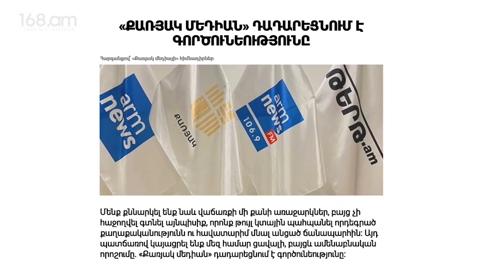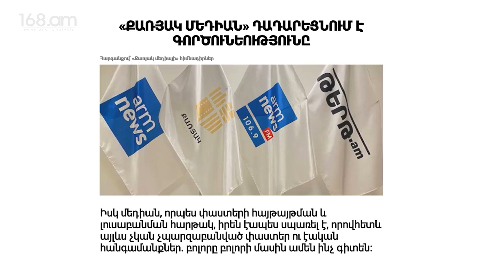«Քառյակ մեդիան» դադարեցնում է գործունեությունը